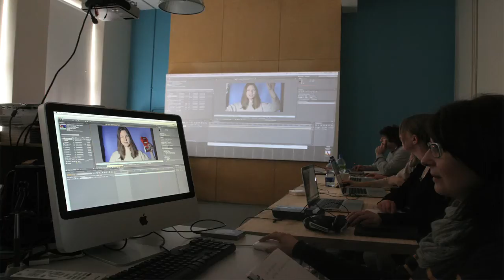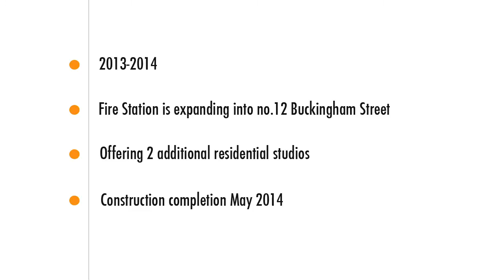Fire Station Artists' Studios 20th Anniversary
Introduction

Dublin's unique residential arts studios celebrate their 20th anniversary this November. The Fire Station Artists' Studios have to date been home to over 80 artists including Sean Hillen, Corban Walker, Alice Maher, Jesse Jones and Patrick Graham, and have supported over 100 artists annually. Located in north east inner city Dublin, the studios were established twenty years ago in 1993, and are taking this opportunity to celebrate both the facilities that they offer and their artists, past and present. Happily the Fire Station is also expanding, and will be in the position to offer 10 residential studios in the future.

Clodagh Kenny, director of Fire Station Artist Studios said, "For 20 years Fire Station has been supporting artists to live and work in Ireland.  We are an often hidden support that enables the artist to make the work you see in a gallery, school or public art project. Fire Station is a unique and invaluable organisation that values the artist by providing not only the space and purpose-built facilities to create work, but also a place to live in Ireland's capital."

To mark the 20 years, the Fire Station will be holding an unprecedented day of celebration, opening the Studios to the public on Thursday 28th November. There will be demonstrations of ceramics, metal and glass in the Sculpture Workshop. In addition there will be a performance by The Performance Collective with a resident artist. Residential artists will be installing work around the building, and images from the Studios' Community Studio Award and Public Art Programme will be projected on the ground floor of the main building. There will also be a number of public conversations, which will feature Sarah Browne, Mark Garry, Martin Healy, Jesse Jones, Patrick Graham, Roisin Hogan, Brian Connolly and Amanda Coogan.

Fire Station is a unique facility currently offering 8 subsidised combined living and working studios for Irish and international artists, large scale sculpture workshop facilities and training opportunities for artists. Artists go though a highly competitive selection process to be awarded a residency, and if successful may stay up to 2 years and 9 months.

The Studios are located on Lower Buckingham Street in a former fire station, one of 4 Dublin fire stations built in the early 1900s. It was de-commissioned in the 1980s and forms part of the local community of the north-east inner city. Buckingham Street was once part of Georgian Dublin's most-fashionable district. The passing of that era, the proximity of the docks and development northwards saw workers and their families put down the roots of a community that still exists today.

For the past thirty years, drugs and their devastating effects have been a fact of life for people living here. Leo Higgins' sculpture 'Home', project-managed by and partly made in the Fire Station is a monument to the memory of all those who died as a direct or indirect result of heroin, and a permanent testament to a community surviving and fighting back. The monument is also a reminder of the ongoing relationships the Studios have within their locality. Fire Station has always been a key advocate and supporter of socially engaged arts practice, with activities such as the Community Studio Award and Public Art Programme, and has commissioned a significant number of groundbreaking collaborative public art projects.

Looking to the future, Fire Station can also announce the artists who will be taking up residence in 2014. The artists selected for long-term residencies (2 years and 9 months) are Ruth Lyons, David O'Kane, Seamus Nolan and Gareth Kennedy. International artists selected for short-term residencies are James Westwater (USA), Jean-Paul Kelly (Canada), Leah Garnett (USA) and Julia McInerney (USA).

Fire Station are also converting the building next door into two additional residential studios and at ground floor level a flexible working space, increasing the number of studios they offer from 8 to 10.

Fire Station Artists' Studios is funded by the Arts Council and supported by Dublin City Council.

For further media information:

Stephanie Dickenson / Kate Bowe / Sarah Dee at Kate Bowe PR